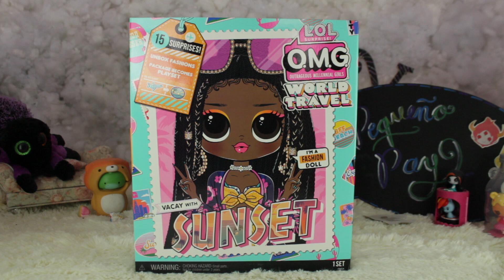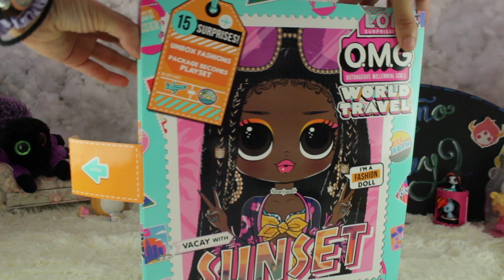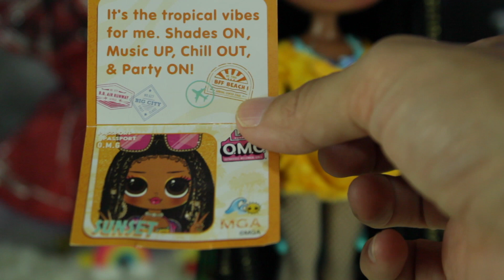Review LOL OMG Sunset (en español)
TikTok (Para usuarios sin cuenta)

¿Quieres ayudar a hacer crecer mi colección?